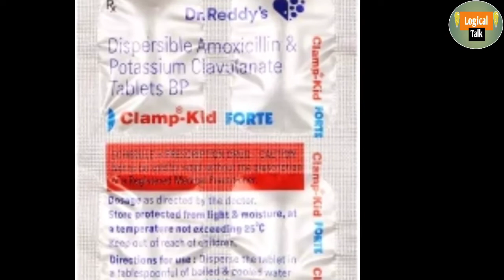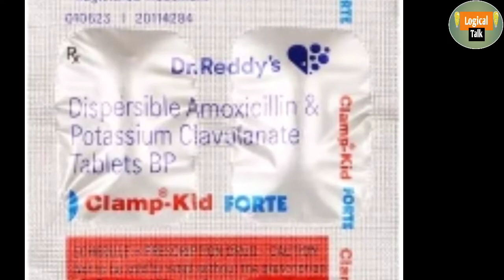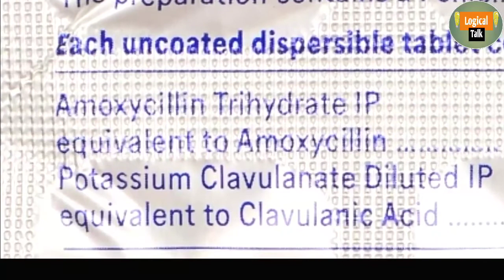Clamp kid forte tablet ! जानिए dr इसे देते हैं Q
Koi bhi Dava Dene Se Pahle Apne doctor se salah  Jarur len